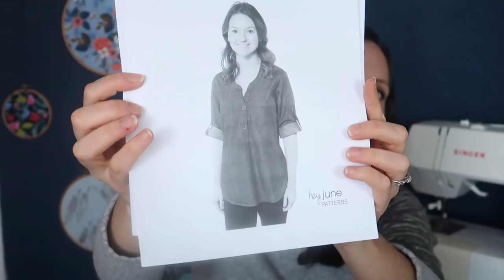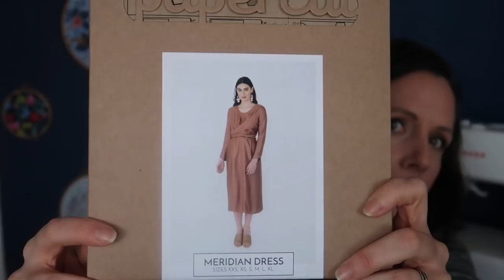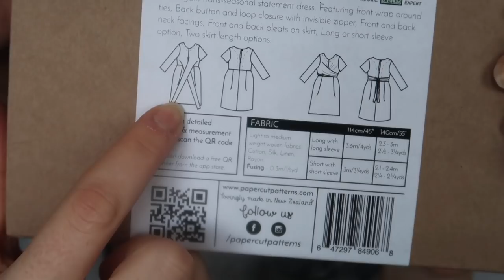My sewing plans for the next 3 months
Today I'm sharing my sewing plans for the next 3 months and chatting a bit about "Make 3 in 3" and my approach to fabric shopping this year.

My Plans:

Fabric: No longer available

Fabric: bought in Paris

Please give the video a thumbs up if you enjoyed the video.